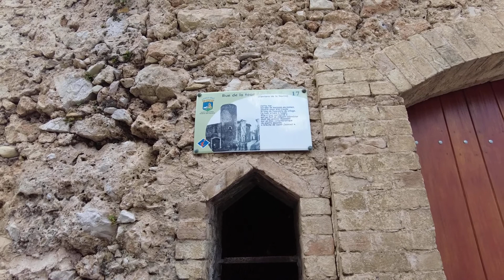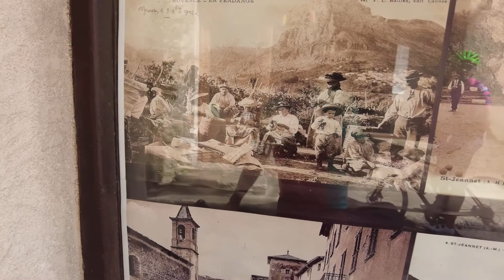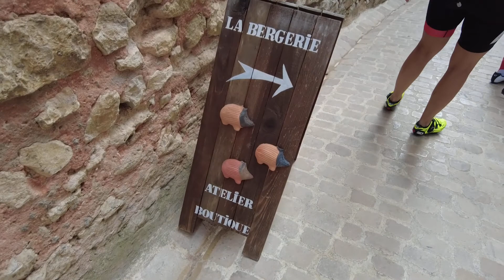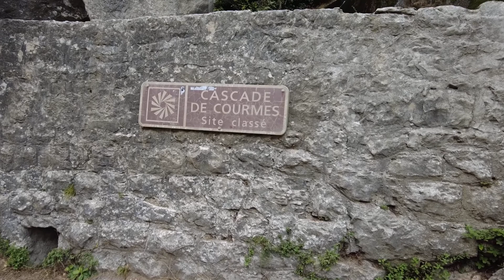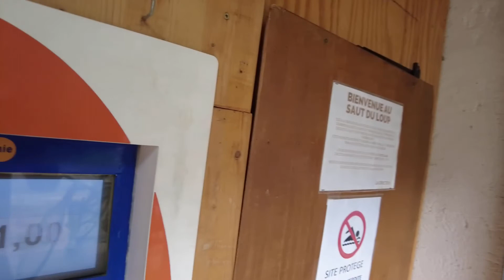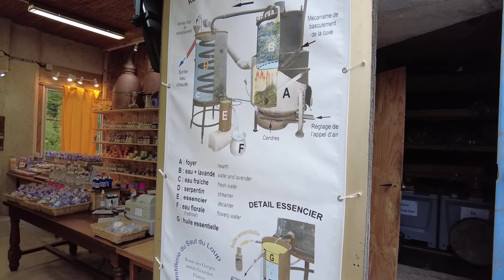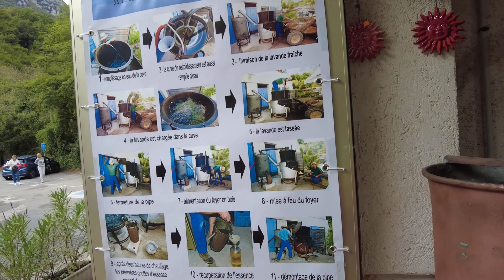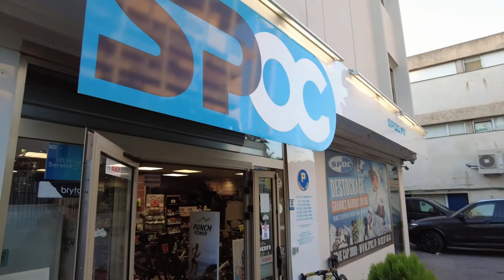Lazurower - Goście: Marii i Andrzeja widoki, winnice i wodospady.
Czołem.

Dziś kończymy relację z pobytu warszawskich Gości - Marii i Andrzeja - na Lazurowym Wybrzeżu.
Byliśmy już na wschodzie, byliśmy na zachodzie - została północ.

Zaczęliśmy od prywatnej degustacji z lokalnej winiarni, by następnie udać się na - w dużej mierze piesze - zwiedzanie Tourette Sur Loup, a dzień zakończyć w towarzystwie lokalnych wodospadów w okolicy Gourdon. Aż ciężko uwierzyć, ile wspaniałości może wydarzyć na kilkudziesięciu kilometrach jazdy na rowerze. Towarzysze zachwyceni, Przewodnik zyskał sporo doświadczenia, a także zobaczył nieznane sobie wcześniej, bardzo ciekawe miejscówki.

Wycieczka zakończyła się w sklepie gdzie oddaliśmy wypożyczone na 3 dni rowery - oczywiście wszystko poszło gładko i bezproblemowo.

Długo by opowiadać - żadne słowa nie oddadzą tego, co ukazało się naszym oczom w ten pamiętny czwartek :) Zapraszam do podziwiania, zachęcam do odwiedzania!

Wspaniale jest widzieć Wasze uśmiechnięte twarze.

Pytania? Wątpliwości? Zapraszam do komentowania.

Dzięki za uwagę, do zobaczenia w kolejnych odcinkach!
Pozdrawiam, Krzysiek

Chcesz przeżyć podobną przygodę? Z przyjemnością będę Twoim przewodnikiem!
Odezwij się, by poznać szczegóły:
Dzięki, że jesteś na moim Kanale.
Chcesz mnie bliżej poznać? Skorzystać z mojej wiedzy? Zaklepać termin na Lazurowym?
Sprawdź mojego Patronite'a!

Pozdrawiam, Krzysiek